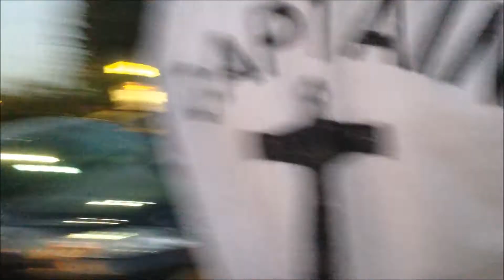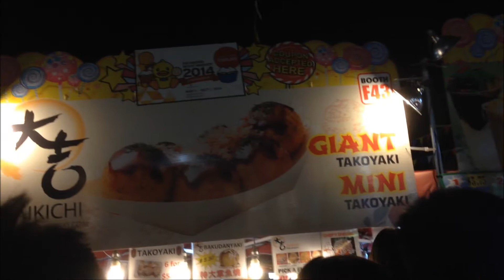Midnight Club 7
Song Names:
Teriyaki Boyz - Tokyo Drift
Darude - Sandstorm